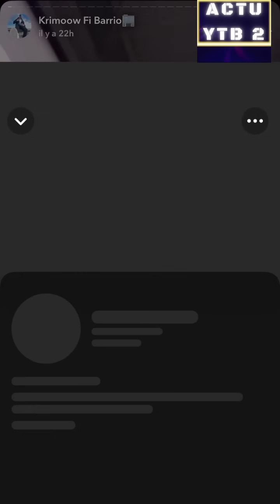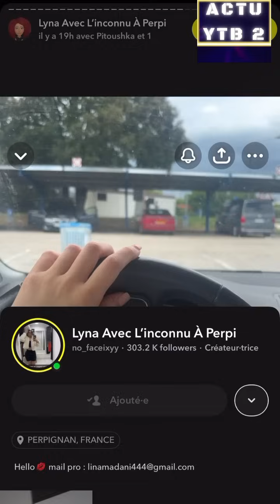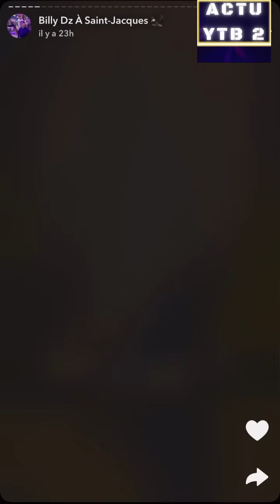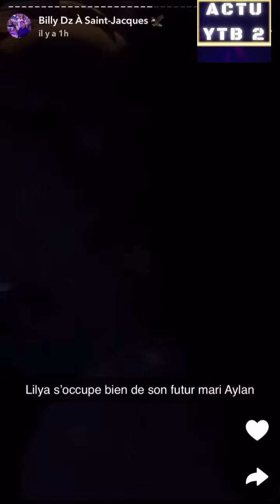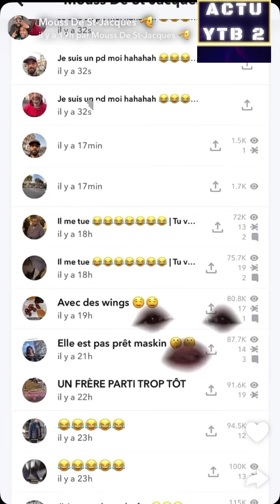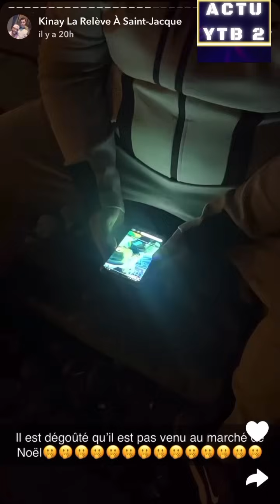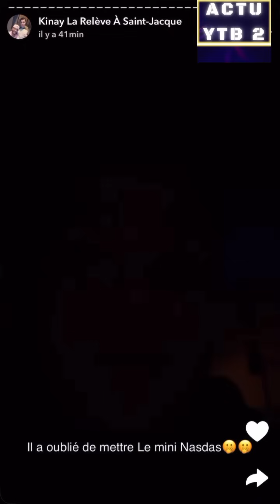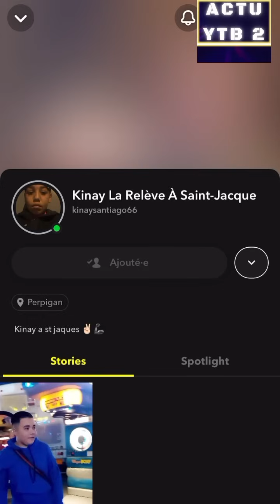TEAM NASDAS LINA S’EXPLIQUE POUR L’EMBROUILLE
TEAM NASDAS STORIES
Actu ytb2 team Nasdas